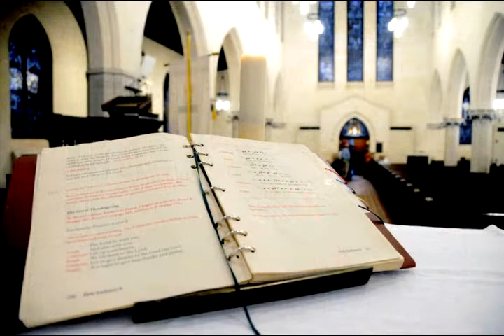Lord of the Streets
Since 1990, Lord of the Streets Episcopal Church has been dedicated to ministry to Houston's homeless population in downtown and Mid-town Houston.  In 1993, Lord of the Streets was established as a special mission of the Episcopal Diocese of Texas.